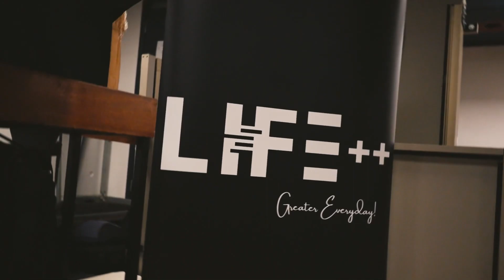Life++ Men's Meetup Highlights: From Worrier to Warrior | Empowering Conversations & Fun Moments!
Join us in reliving the incredible moments from the Life++ Men's Meetup where warriors emerged from worriers.
Our community gathered for an evening of camaraderie, laughter, and empowering discussions on the challenges we face.

From insightful conversations to uplifting experiences, this recap captures the essence of our journey from worrier to warrior.